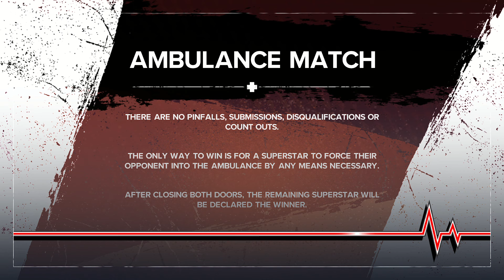WWE 2K24 FULL MATCH — Shane McMahon vs. Kane — Ambulance Match!"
WWE 2K24 The Final Ride - Shane McMahon vs. Kane Ambulance Match!"